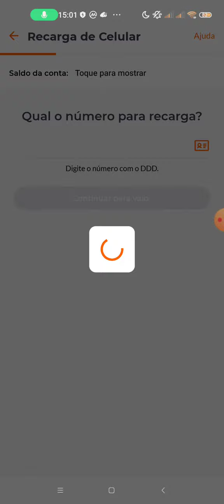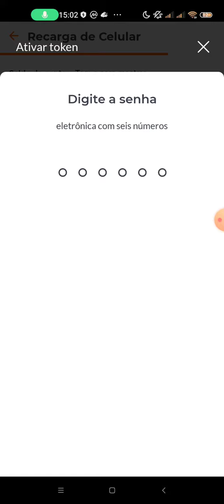Como fazer recarga de celular no BMG pelo celular